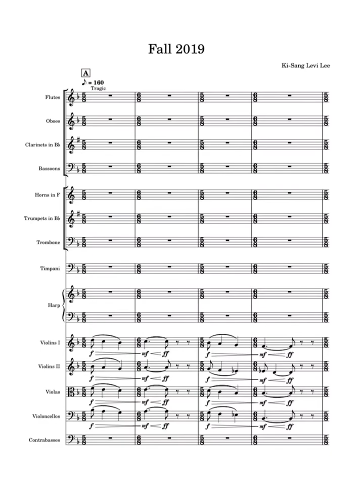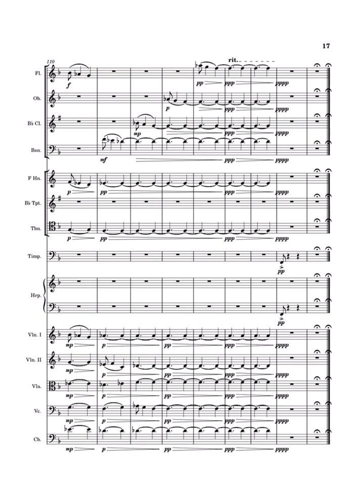Ki-Sang Lee: Fall 2019 for Orchestra (Revised in 2023)